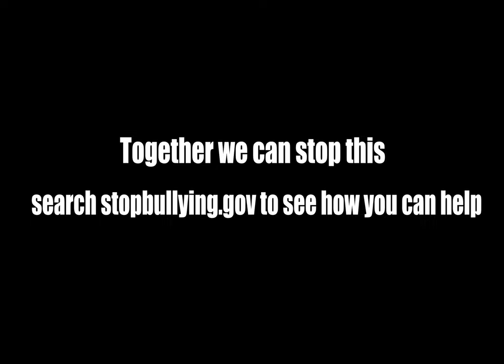Really bad PSA-ClemW(DON'T WACTH THIS PLEASE)